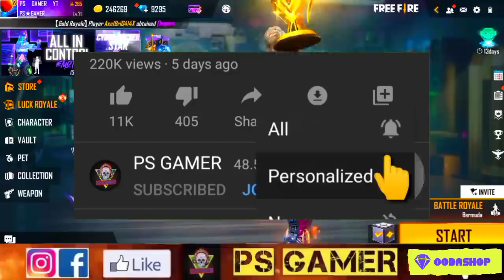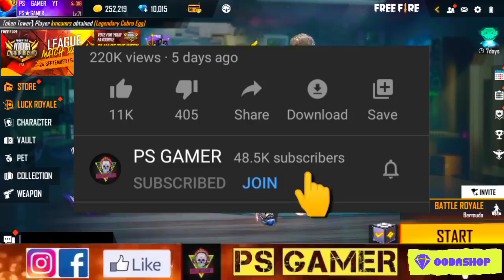TONIGHT UPDATE OF FREE FIRE 😱| FREE FIRE NEW EVENT | NEW AC80 GUNSKIN IN FREE FIRE | NEW GUN CRATE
Enquiry Email-

AC80 NEW GUNSKIN FREE FIRE
AC80 NEW GUNSKIN CRATE AVAILABLE IN STORE
NEW AC80 GUNSKIN CRATE IN FREE FIRE
21 SEPTEMBER 2021 EVENT FREE FIRE
PARA SAMSUNG

1. Garena free fire Indonesia live
2. Garena free fire Brazil live
3. Garena free fire India live
4. Garena free fire Brasil live
5. Garena free fire Singapore live
6. Garena free fire Thailand live
7. Garena free fire Vietnam live